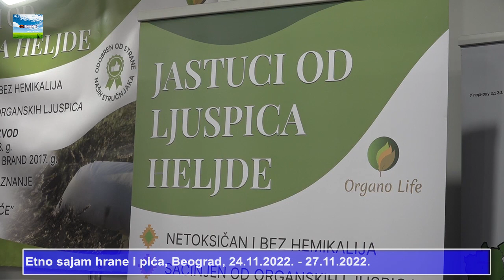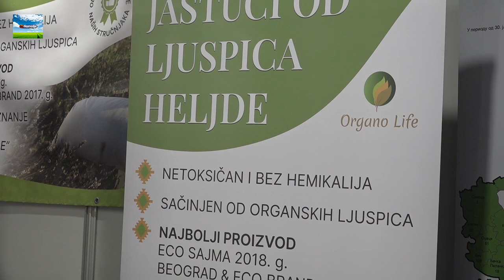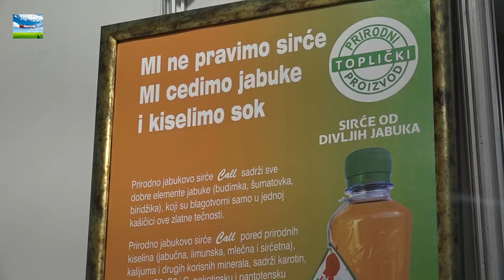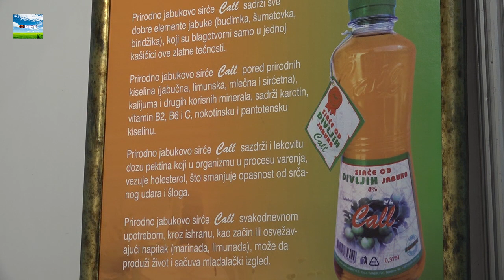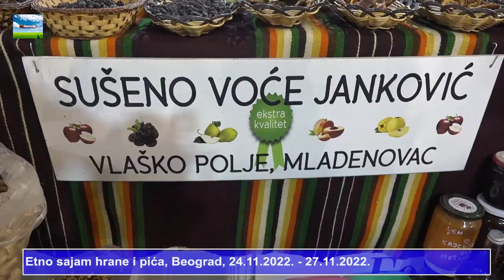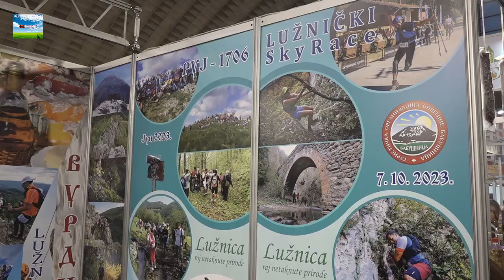Etno sajam 2022.